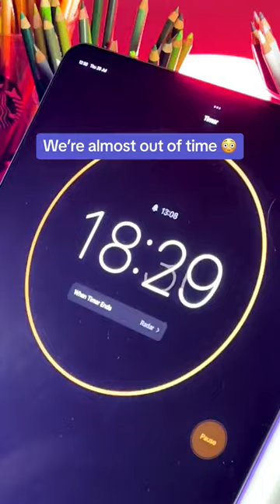One drawing in ✨1 hour vs. 12 hours✨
I bet the end will totally blow your mind! I really didn't know if I could make it work in just 60 minutes 😵‍💫😵‍💫🚀